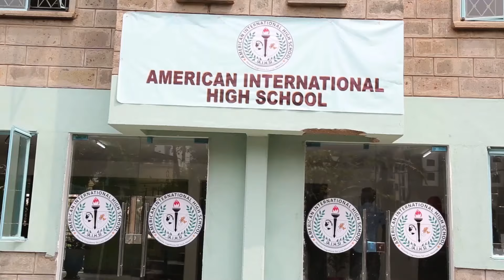Dagaalka Xassan Sh & Laftagareen oo meel adag maraya,Talaabooyinka la qaaday, Xogta kulankii maanta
Dagaalka Villa Somalia & K/Galbeed oo meel adag maraya, Talaabooyinka la qaaday, xogta kulankii maanta & Aaden Madobe oo dhinac kasta ka gubanaya